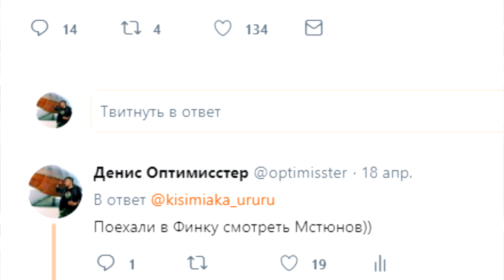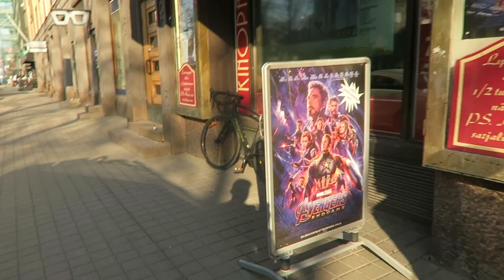МСТИТЕЛИ 4: ФИНАЛ - БЕЗ СПОЙЛЕРОВ РАНЬШЕ ПРЕМЬЕРЫ В РОССИИ?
СМИ пишут, что премьеру фильма «Мстители: Финал» в России перенесли с 25 на 29 апреля из-за российского фильма "Миллиард" с Владимиром Машковым. Чтобы увидеть "Мстителей: Финал" 24 апреля, в день мировой премьеры, я поехал в Финляндию в город Котка. Это видео не только о впечатлениях от фильма, но и о том, что нужно сделать, чтобы посмотреть "Мстителей" так же раньше премьеры? Сколько это стоит? И что интересного вообще есть в Котке?

✔Пишите письма: Санкт-Петербург, а/я 43, индекс 193231, Колмыкову Денису